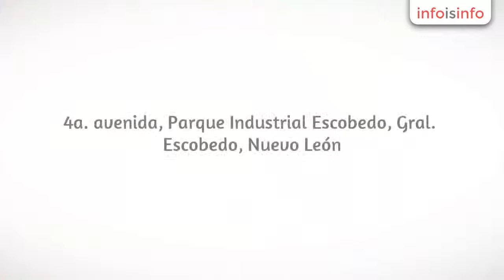Plantas de luz en Gral. Escobedo - Folsom Equipment, S.A. de C.V. - InfoIsInfo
Folsom Equipment, S.A. de C.V., Plantas de luz en Gral. Escobedo. Más Información

Actividades relacionadas
Plantas de luz en Gral. Escobedo
Plataformas hidráulicas en Gral. Escobedo
Venta de refacciones en Gral. Escobedo

En Folsom Equipment ofrecemos soluciones integrales de venta, renta de maquinaria nueva y semi-nueva como también soporte en refacciones y servicio para la Industria & Construcción.

Nuestras soluciones incluyen renta a corto o largo plazo como también financiamiento, proporcionando además un soporte al producto muy completo en la forma de servicios de mantenimiento y reparación adjuntando el surtimiento de refacciones, tanto para nuestros equipos como para los de nuestros clientes.

Renta de Plataformas eléctricas y de combustión articuladas y telescópicas como también tipo tijera.

Renta de Montacargas, Plantas de Luz, Torres de Iluminación, Retroexcavadora, Excavadora.

Genie GS3246, Genie Z34/22N, Genie Z45/25JDC, Genie Z45/25JRT, Genie AWP30S, JLG 600A, JLG 600S, JLG E400AJPN, KOMATSU FG25T12, MULTIQUIP DCA45SSIUII, MULTIQUIP DCA70SSI, MULTIQUIP GDP-5H, MULTIQUIP LT12 NIGHT HAWK, SKYTRAK 6036, TOYOTA 7FGCU45BCS, CATERPILLAR 2P5000, CATERPILLAR 416E, JOHN DEERE 310, CATERPILLAR GP40

Renta de plataformas articuladas eléctricas y de combustión.
Renta de montacargas de combustión y eléctricos.
Renta de plantas de luz.
Renta de torres de iluminación.
Renta de retroexcavadora.
Renta de excavadora.
Venta de refacciones.
Servicio preventivo.
Servicio correctivo.